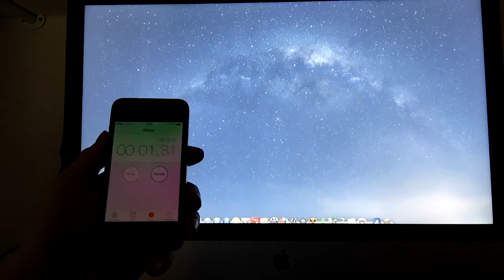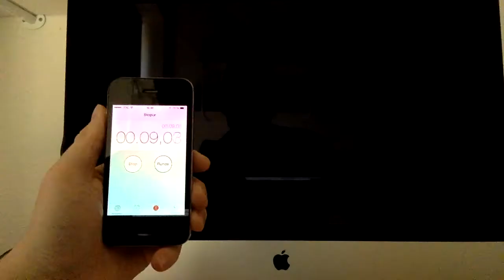iMac 27" late 2013 boot up and shot down time with flash storage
Here I show the boot up and shoot down time for the iMac 27" with flash storage and 16 GB RAM and the 3.4 GHz i5 Quard Core.